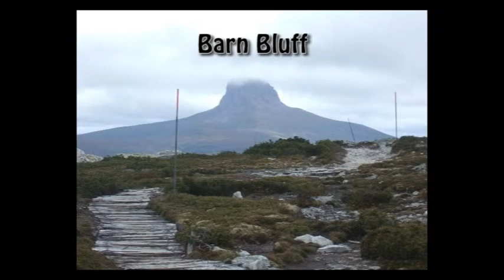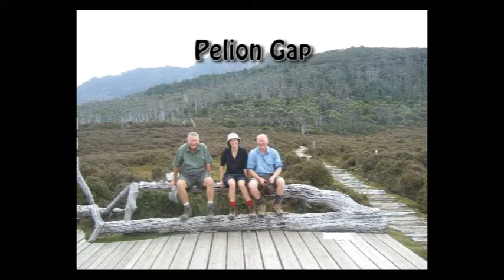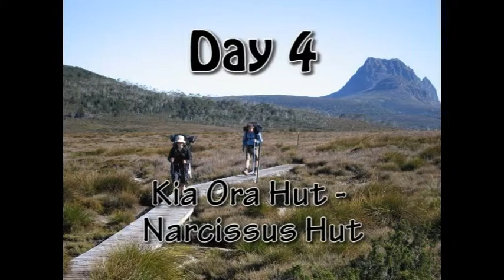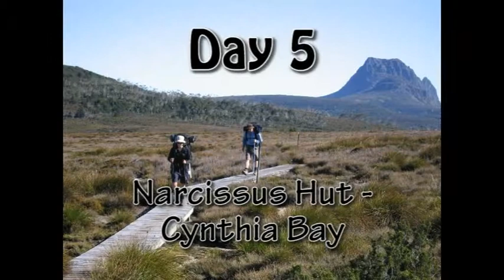The Overland Track 2008.avi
The father and daughter team go on their first bushwalk together across the Overland Track in Tasmania, Australia. Another member of the family also accompanied the dynamic duo. 89km was walked in 4 and a half days... they even raced to the finish line!